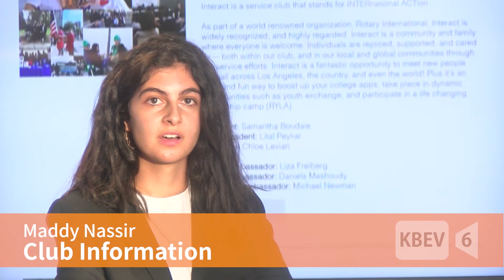KBEV Norman Update | August 19, 2019 | Joshua Katz & Maddy Nassir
This is the first Norman Update of the 2019-20 school year. This episode features Schedule change request, Club Information, Back to School Night, College Center Programs, BHHS College Connections Fair, and ASB Go Cards!

Producers:
Ricky Lee
Fiory Carey
Joshua Katz

Writer:
Joshua Katz

Editor:
Ricky Lee